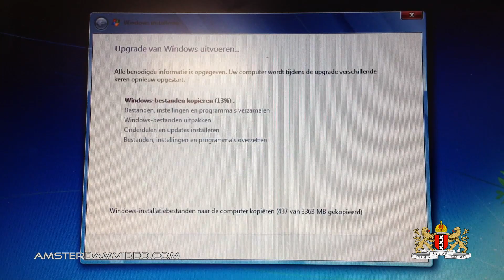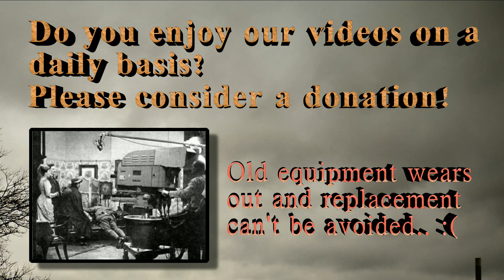Creepy Italian Hand (7.8.13 - Day 1103)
After a boring workday, back at HQ for dinner I'm having Lasagna.
Also I get to watch some movies..

AmsterdamVideo.com
Postbus 67047
1060 JA Amsterdam
The Netherlands

Just for the record:

DailyVLOG Carnager 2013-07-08 Day1103 VLOG Daily Video Log Blog ビデオブログ 2013年7月8日 amsterdam videolog videoblog netherlands holland Nederland アムステルダム オランダ travel shaytards ctfxc "video blog" "Video Blogging" AmsterdamVideo NLvid NLvideo work italian lasagna lasagne dinner movie creepy asian hand scary